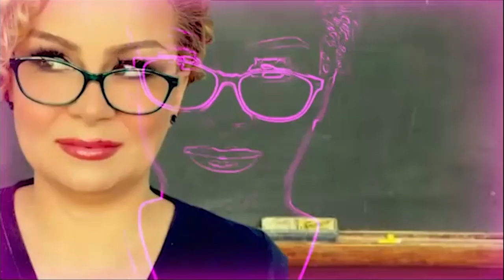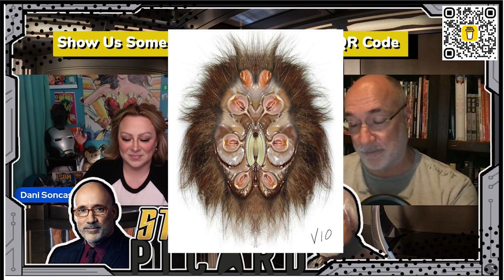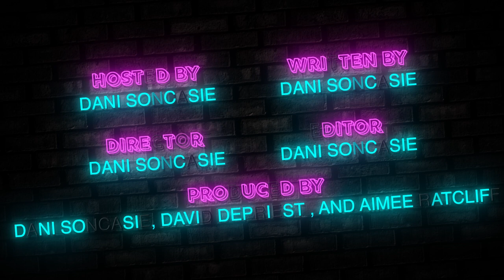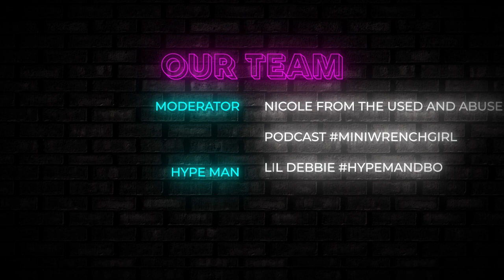Concept and Creature Designer, Neville Page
I hope you enjoy our conversation as much as I had having it!

In Association with @TheBarnPodcastNetwork

Tiktok.com/comics.and.cosmetics